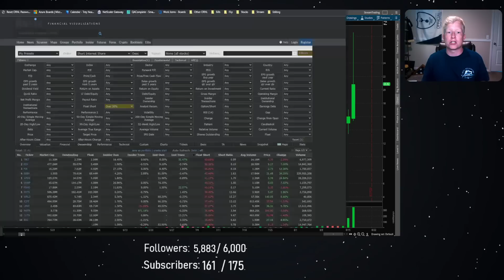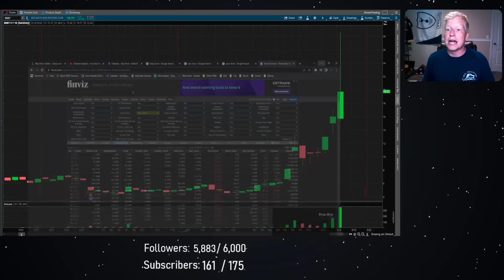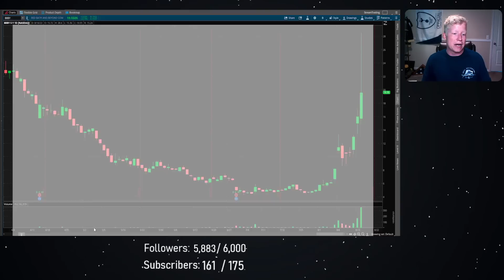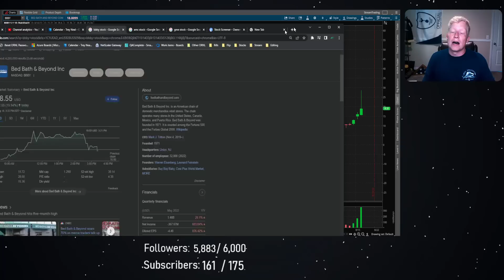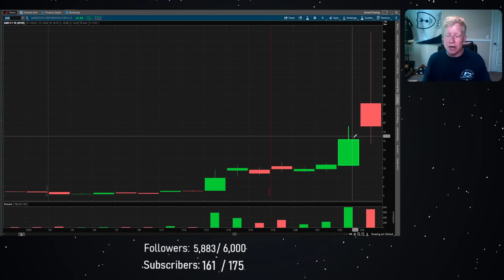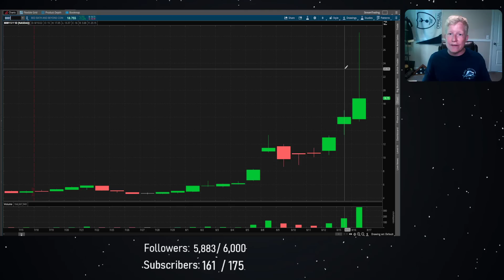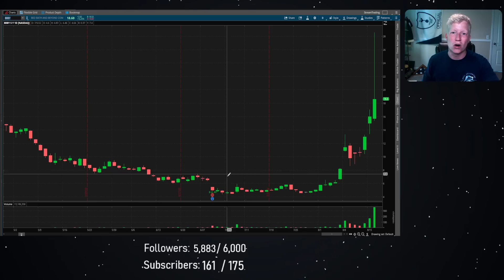Bed Bath and Beyond: The Next Great Short Squeeze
Gamestop and AMC captured the world when they short squeezed in 2021. Bed Bath and Beyond followed the huge short squeeze moves during those times, but now it's time for the follower to become the leader. BBBY has been on an absolute tear lately squeezing shorts. Shorts got greedy and overexposed to BBBY which is forcing them to cover. This is increasing the buying power on Bed Bath and Beyond and creating a BBBY short squeeze. How high can Bed Bath and Beyond stock go? How to find the next big short squeeze? Can BBBY do what GME and AMC did?